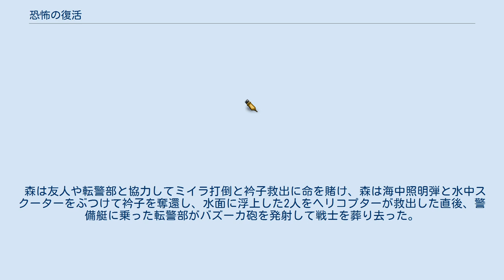恐怖の復活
『恐怖の復活』（ホラー・リザレクション）とは、和田慎二による日本の漫画作品。
『月刊プリンセス』（秋田書店）の1980年9月号、10月号に掲載された。
単行本は秋田書店「プリンセス・コミックス」、「プリンセス・コミックス・デラックス」、「秋田文庫」より刊行された。
 ナチス・ドイツの潜水艦「イ-402型」が第二次世界大戦のさ中に日本にエジプト第2王朝時代の2体のミイラを運ぶ途中、沈没した。
時は流れ、伊豆沖で起こった地震が海底の死角にあった潜水艦の骸を押し出し、3か月後に引き揚げられたことで惨劇は起こる。
 王女サリアと彼女に腕輪を贈った恋人の巨体の戦士のミイラだったが、王女のミイラは外気に触れたために霧散し、戦士のミイラは身体と包帯の間に詰められた海水と反（アンチ）光合成「遮光合成」による暗闇だけで増殖する変種のクロレラ、なにより戦士自身の恋人を求める想いが連続殺人事件を引き起こす。
ミイラの呪いの正体「タハ病原菌」はもナチス・ドイツにより滅菌されていた。
ミイラの研究、変種のクロレラ、ナチス・ドイツは現代考古学会を凌駕していた。
ユダヤ人である「クロレラ研究の父」と呼ばれるオットー・ワールブルク博士はヒットラーが追放も処刑もしなかったことから、彼により戦士のミイラを復活させたクロレラは開発された。
 ミイラの謎を解明しようと森、彼の婚約者・鳴海麻矢、森の友人らが推理の輪を広げる一方、科学者に相応しくない発言と岸田教授や大学の関係者は森を疎むようになり、森は学会追放の窮地に立たされる。
発熱により喫茶室で休んでいて、そのことを知った衿子は密かに腕輪を持ち出して装着し囮になる。
腕輪がしまってある筈の金庫が置かれた大学に近寄らず、海岸線に出現して衿子を捕らえたことを知り、転警部は金庫を確認して衿子の手紙を発見する。
森は衿子を愛するがゆえに麻矢と婚約して敢えて子供扱いすることで遠ざけて守ろうとした衿子が逆に自身の窮地を救おうと危険を冒したことを悟り、愛されなくてもついて行こうとした麻矢に謝罪し、麻矢もまた「自身ほど物分かりのいい女はいない」と森を送り出すのだった。
 森は友人や転警部と協力してミイラ打倒と衿子救出に命を賭け、森は海中照明弾と水中スクーターをぶつけて衿子を奪還し、水面に浮上した2人をヘリコプターが救出した直後、警備艇に乗った転警部がバズーカ砲を発射して戦士を葬り去った。